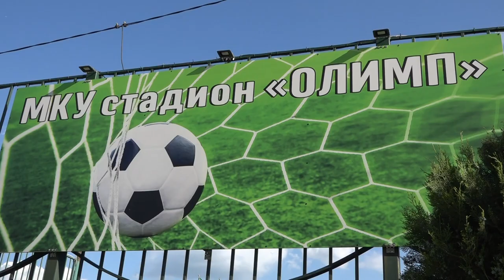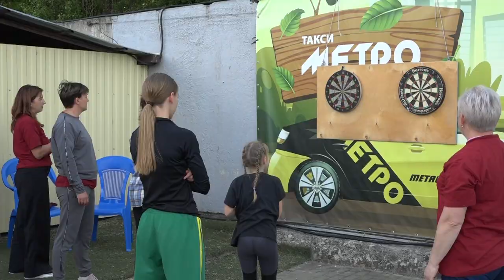Спортивный праздник для многодетных семей прошел в Северском районе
Приурочили мероприятие к Году семьи и предстоящему 100-летию муниципалитета. Соревновались участники в баскетболе, городошном спорте, дартсе и веселых эстафетах.